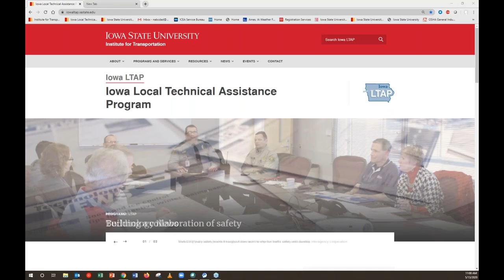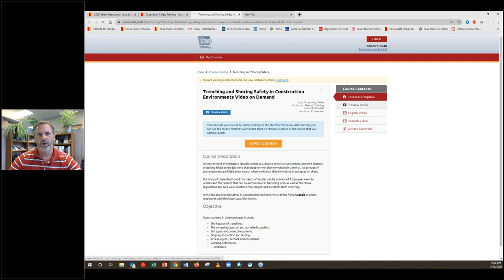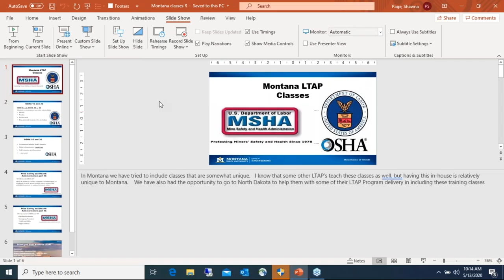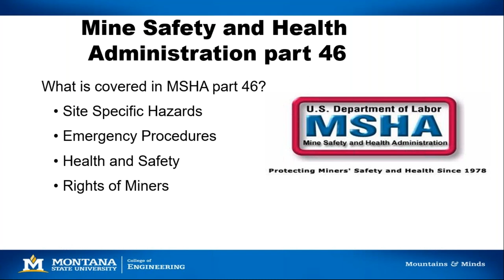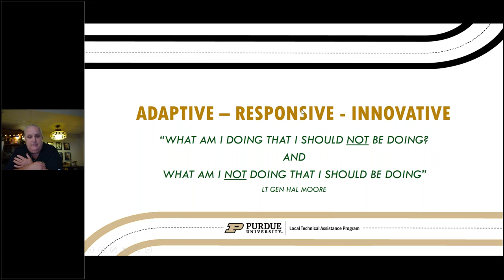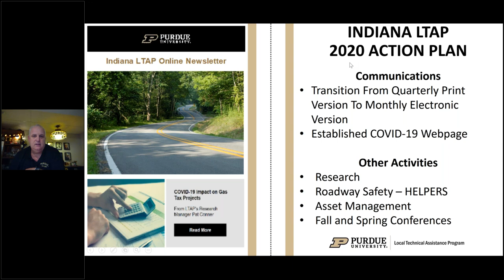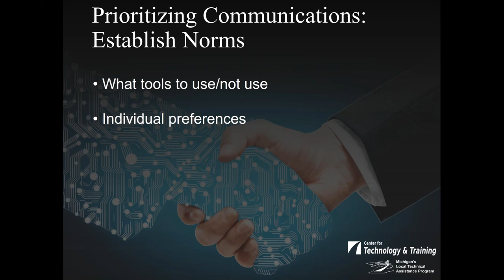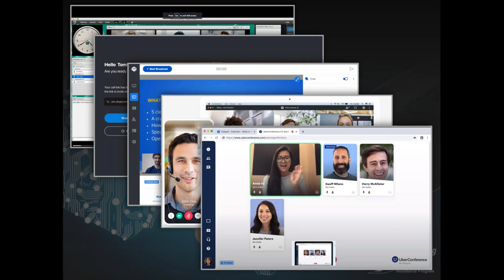NLTAPA Lunch and Learn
Lunch and learn hosted by the National LTAP Association Professional Development workgroup.